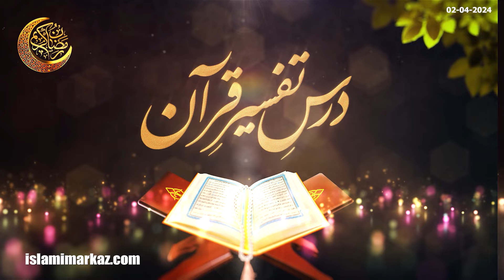Syed Jawad Naqvi | Dars# 266 || Ayat 49 || سورۃ البقرۃ | تبیین الکتاب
02 April 2024
Speaker : Ustad Agha Syed Jawad Naqvi H.A
Jamia Urwa tul Wuska Lahore